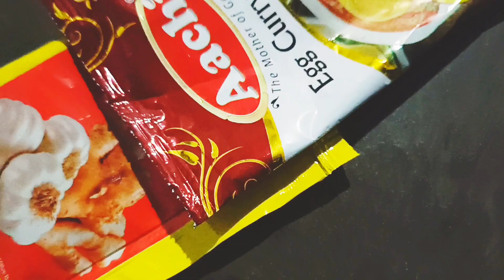Egg Kolampu Recipe | in veettu samayal | 5 Egg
Egg Kolampu Recipe in veettu samayal 5 egg cooking

vini cooking .like & shere